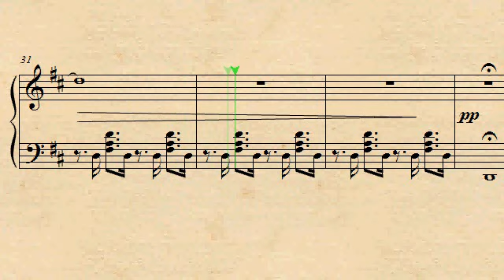Monkey Island The Journey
Piano Arrangement of The Journey Theme from The Secret of Monkey Island Soundtrack